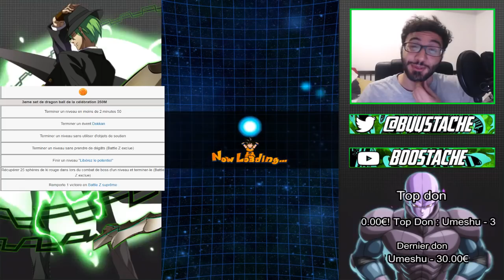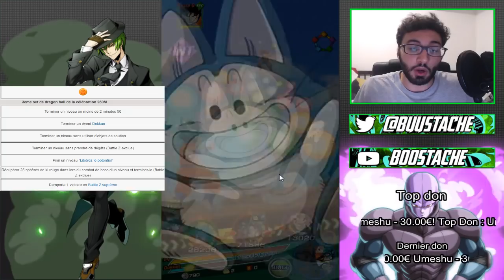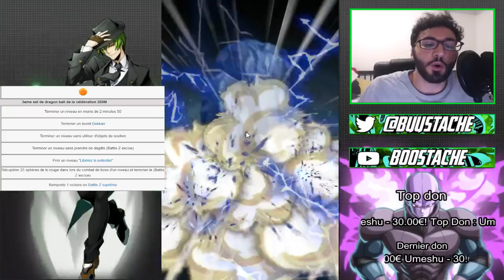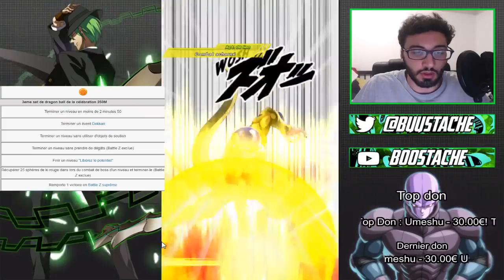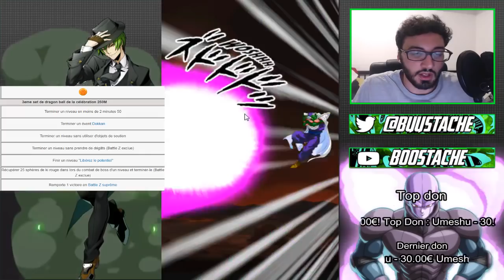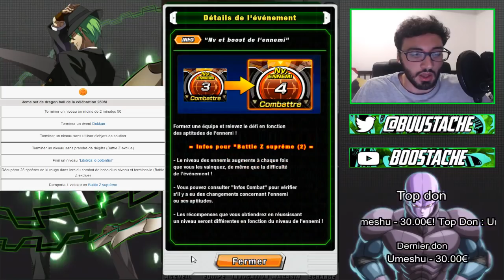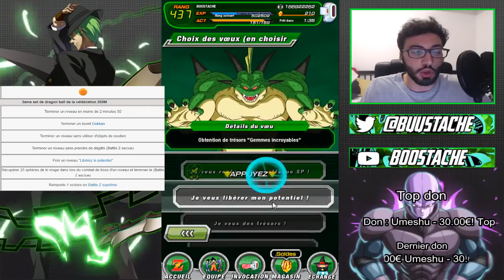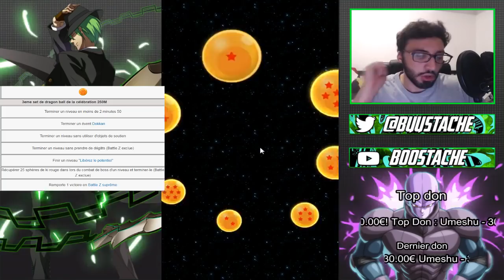DS ROUGE !!! COMMENT INVOQUER PORUNGA 250 MILLIONS TELECHARGEMENTS SET 3 !!! | DBZ DOKKAN BATTLE FR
Yo les potes !On se retrouve aujourd'hui pour le troisieme et dernier set de porunga !